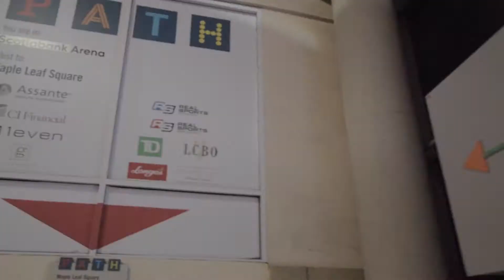55 Bremner Blvd - Penthouse 5006 - Toronto - Property Tour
55 Bremner Blvd - Penthouse 5006 - Toronto